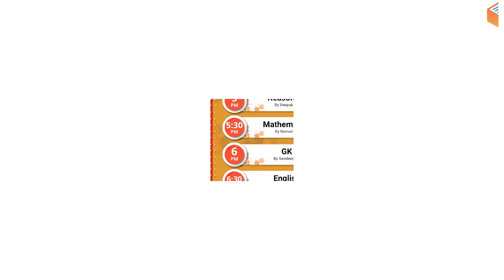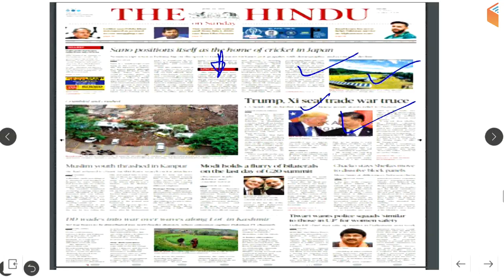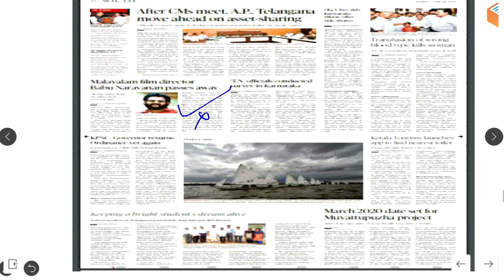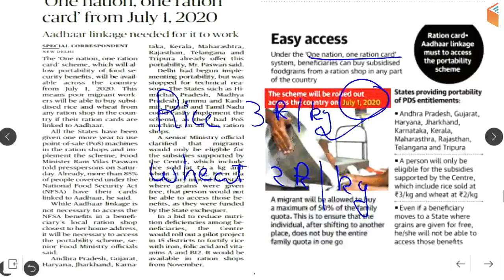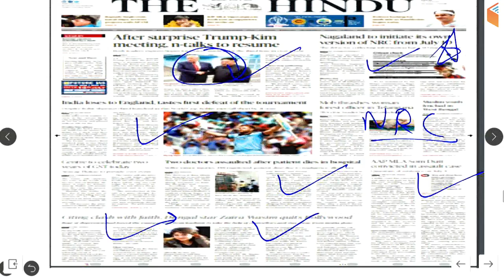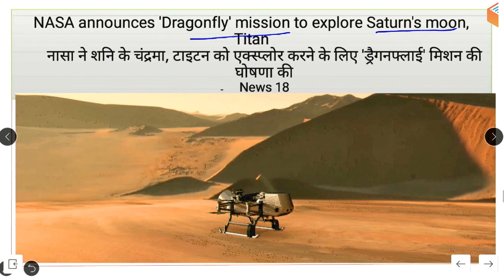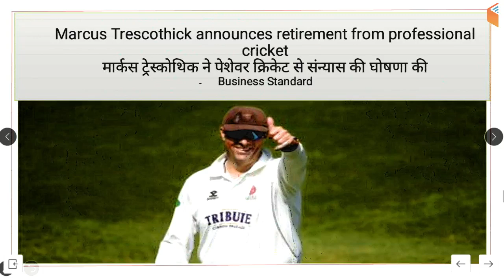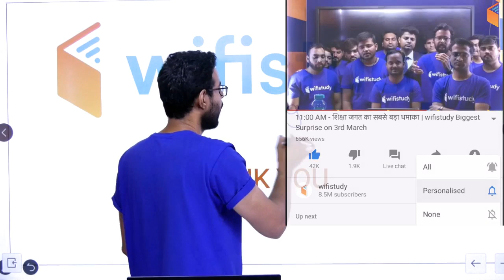8:00 AM - Daily Current Affairs 30-1 July 2019 | UPSC, SSC, RBI, SBI, IBPS, Railway, NVS, Police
👉 Last 6 Months Current Affairs 2019 | Top 500 Current Affairs Questions

1. One Subscription, Unlimited Access
2. Learn from your favourite teacher
3. Real time interaction with teacher
4. You can ask doubts in live class
5. Limited students
6. Download the videos & watch offline

=== Live Classes Schedule (Mon-Fri) from 1st July ===

Morning Shows:
05:00 AM - Current Affairs Quiz Show by Bhunesh Sir
06:00 AM - Banking Awareness Show by Sushmita Ma'am
07:00 AM - The Hindu Editorial Analysis by Vishal Sir
08:00 AM - Current Affairs Show by Bhunesh Sir
08:45 AM - Vocabulary Show by Harsh Sir

RRB NTPC 2019 (CBT-1):
09:00 AM - General Awareness by Bhunesh Sir
09:30 AM - General Science by Shipra Ma'am
10:00 AM - Reasoning by Deepak Sir
11:00 AM - Maths by Sahil Sir

RRB Group D 2019:
12:00 PM - General Science by Shipra Ma'am
12:30 PM - Maths by Sahil Sir
01:00 PM - General Awareness by Bhunesh Sir
01:30 PM - Reasoning by Hitesh Sir

IBPS RRB PO 2019:
2:00 PM - Reasoning by Puneet Sir
2:30 PM - Maths by Arun Sir

3:00 PM - English by Vishal Sir

IBPS RRB Clerk 2019:
4:00 PM - Reasoning by Puneet Sir
4:30 PM - Maths by Arun Sir

For All Competitive Exams:
04:00 PM - History by Praveen Sir

SSC MTS 2019 (Tier-I):
05:00 PM - Reasoning by Deepak Sir
05:30 PM - Maths by Naman Sir
06:00 PM - GK by Sandeep Sir
06:30 PM - English by Sanjeev Sir

SSC CHSL 2018 (Tier-I) Crash Course:
07:00 PM - Maths by Santosh Sir
07:30 PM - Reasoning by Hitesh Sir
08:00 PM - GK by Sandeep Sir
08:30 PM - English by Harsh Sir

SSC CGL 2018 (Tier-II):
09:00 PM - English By Harsh Sir
10:00 PM - Maths By Santosh Sir

RRB JE 2019 (CBT-2):
09:00 PM - Electronics Engg by Ratnesh Sir
09:00 PM - Civil Engg by Sandeep Sir
10:00 PM - Electrical Engg by Ashish Sir
10:00 PM - Mechanical Engg by Neeraj Sir
11:00 PM - CMA (Physics) by Neeraj Sir
11:30 PM - CMA (Chemistry) by Shipra Ma'am

Static GK Special:
12:00 AM - Static GK by Sandeep Sir